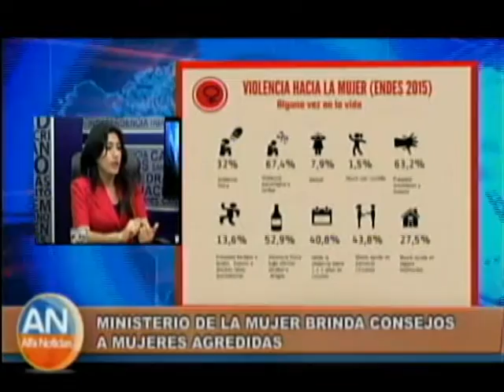Alfa Noticias Mediodía entrevista 12-10-2016